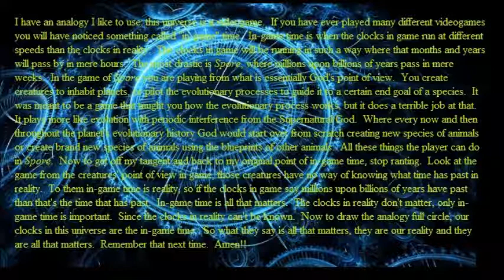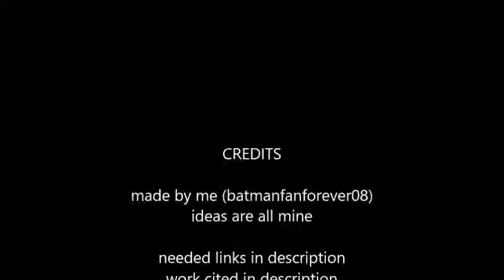In Game Time Analogy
This is just an interesting analogy that I like using. I hope you like it. Think about it. I think you'll like it. This analogy is used to show how stupid Young-Earth Creationism really is. I am a Christian, but I believe in progressive creationism (a form of Old-Earth Creationism). I like this analogy, because it's good. It gets you thinking. I want you to think. I want to keep you thinking.

Originally uploaded to the batmanfanforever08 channel on:
September 27, 2017                                         views: 9